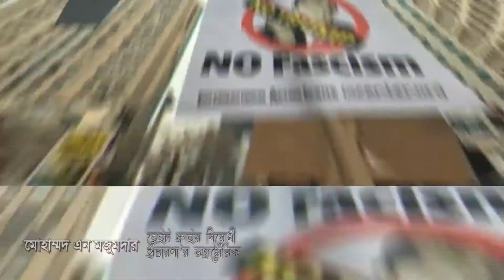Stand Against Hate Crime II Mohammed N. Mujumder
A vocal Bangladeshi immigrant in New York against hate crimes.